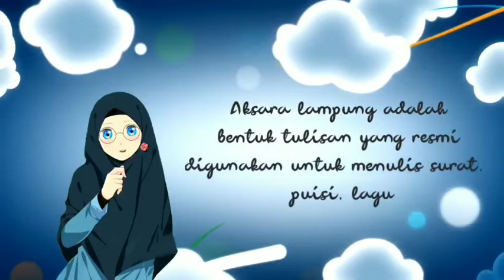Materi PJJ Bahasa Lampung Kelas 2 Huruf Nengen